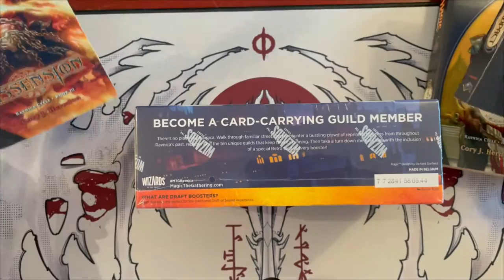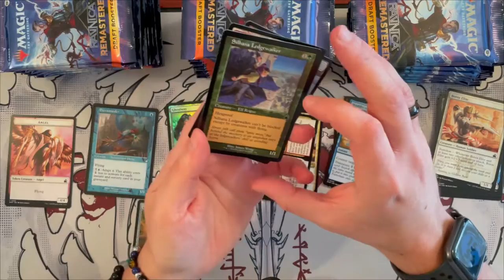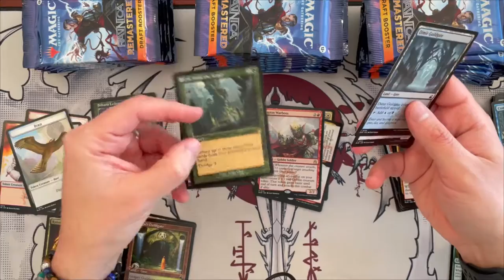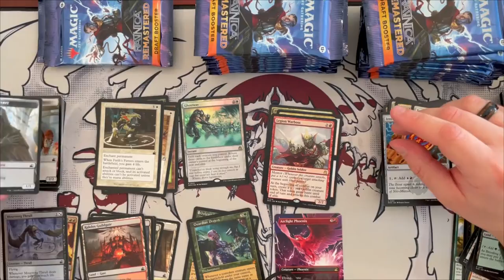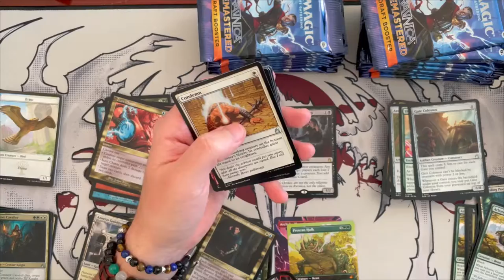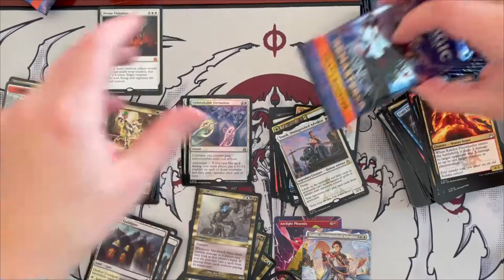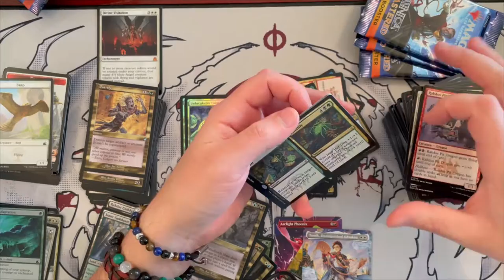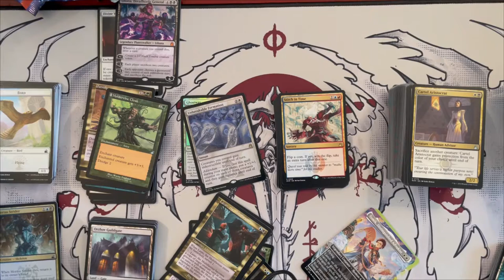Draft Booster Box Unboxing & Review | Ravnica Remastered | Magic the Gathering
Join Scotty 🦈 and me at Very Friendly Sharks as we dive into the sprawling cityscape of the Ravnica Remastered Expansion. Today, we’re unboxing a Draft Booster Box.

We hope you'll enjoy this 😁, and let's see how political intrigues we can unravel in the latest MTG expansion together! 🦈🌊

In this exciting unboxing, we'll reveal rare pulls, stunning alternate art cards, and surprises that await Ravnica's ecumenopolis.
Timestamps:

00:00 - Intro
02:10 - Unboxing Starts
37:16 - Closing Thoughts

This set, RVR, holds many wonderful commander cards for all players.